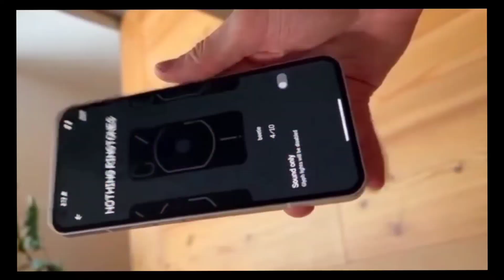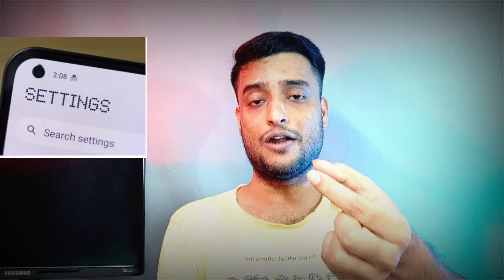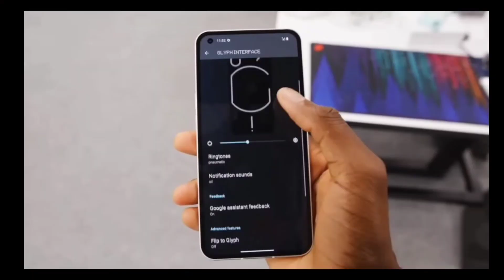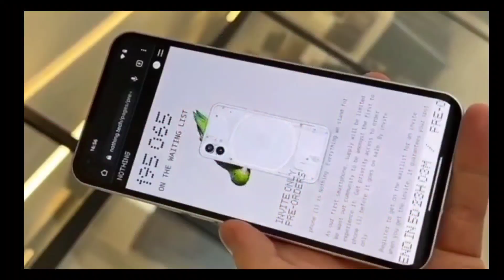Nothing Phone 1 - সাবধান ! সাবধান ! কেনার আগে | Global Vs Indian Units